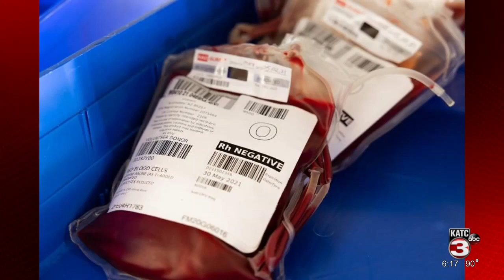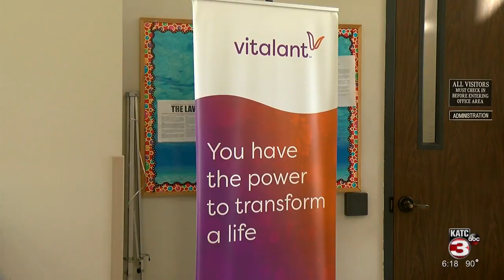Spirit of Acadiana: Race the Clock Blood Drive 7/1/21